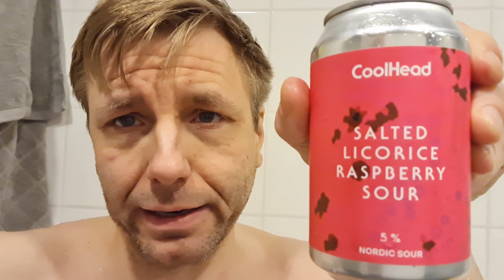Olut: Coolhead: Salmiakkivadelma sour